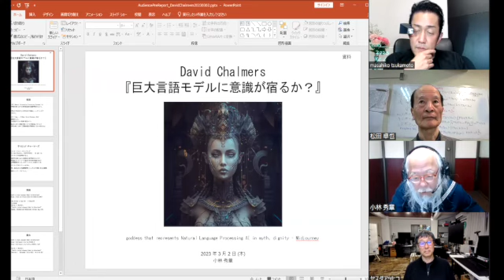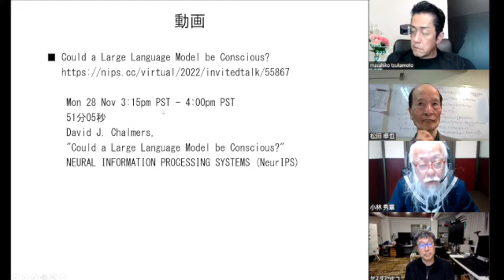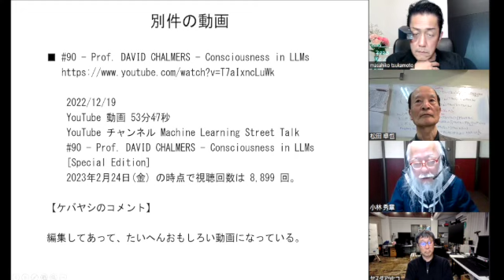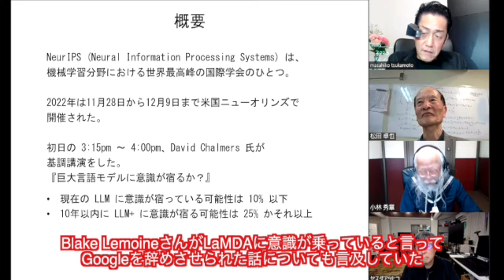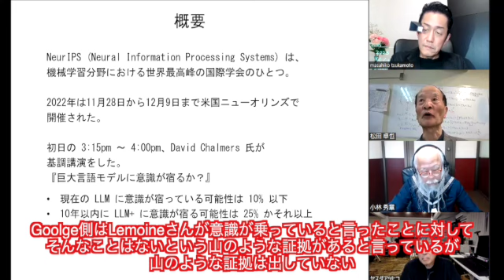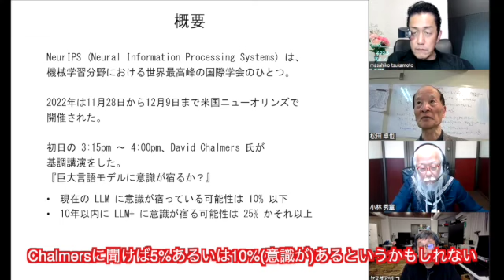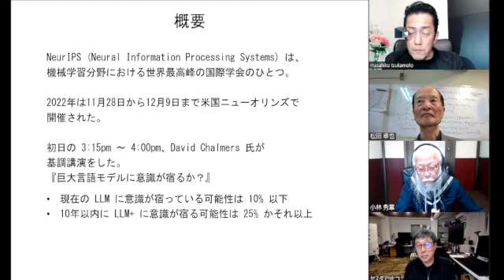セーラー服で機関銃トーク：Chalmersの基調講演「大規模言語モデルに意識が宿るか？」についてのイントロ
セーラー服おじさんが自由気ままに好きなことを語るコーナー。今回は
Chalmersの基調講演「大規模言語モデルに意識が宿るか？」ですごいことを言っていたよ
という話なのですが今回はイントロだけということのようです。
中身についてはまた今度紹介します。

David Chalmers
Could a Large Language Model be Conscious?

別件の動画
Prof. DAVID CHALMERS - Consciousness in LLMs

AMAZON
コウモリであるとはどのようなことか 単行本 – 1989/6/1
トマス・ネーゲル (著), 永井 均 (翻訳)